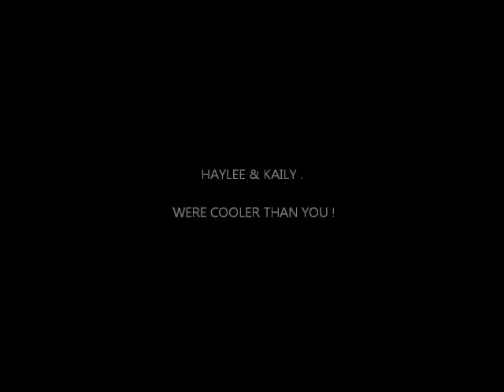Stronger - Kelly Clarkson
me and kaily are the coolest people ever ; and you know it .